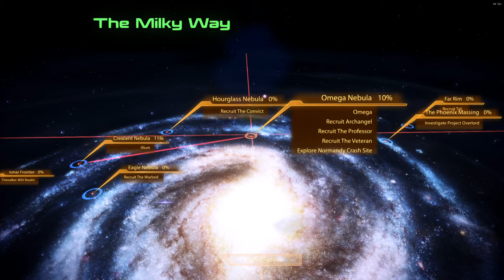Mass Effect 2 LE Modded Paragon Femshep Playthrough Part 10, Omega is not for Beginners